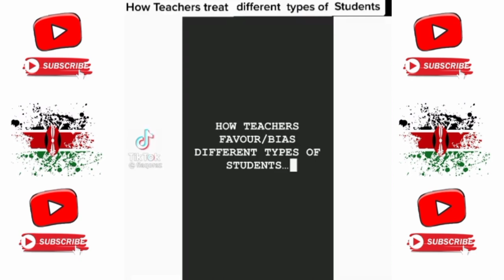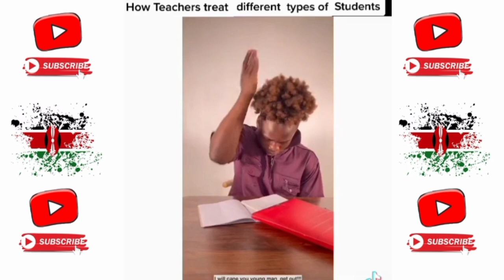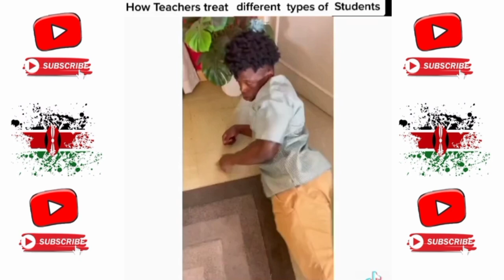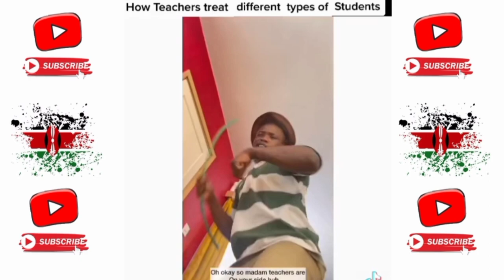SCHOOL LIFE!😂😂🔥📚🇰🇪Mama OTIS FUNNIEST Compilation(Episode 1)